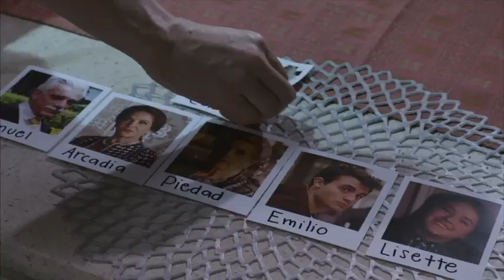Trailer La Usurpadora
No te pierdas el inicio de LaUsurpadora este 2 de septiembre 9:30 de la noche por Las Estrellas